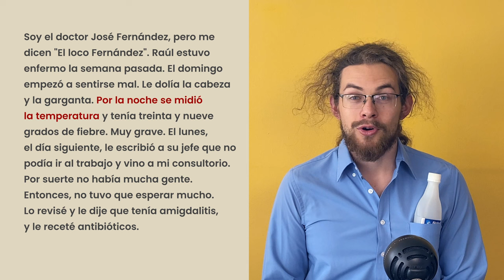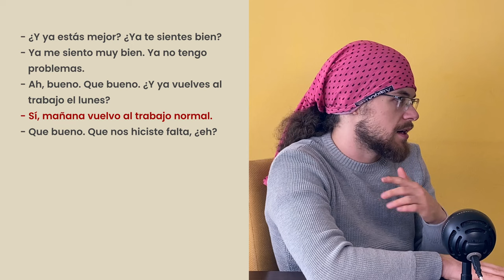RAÚL ESTÁ ENFERMO - Spanish short story for BEGINNERS and INTERMEDIATES (A2-B1) #21 - ENG SUBS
Learn Spanish vocabulary and grammar in context. Practice the SPANISH SIMPLE PAST TENSE. Transcript and subtitles included. This is the story number 21 in the series that will help you learn the language in a natural way, by listening to it.